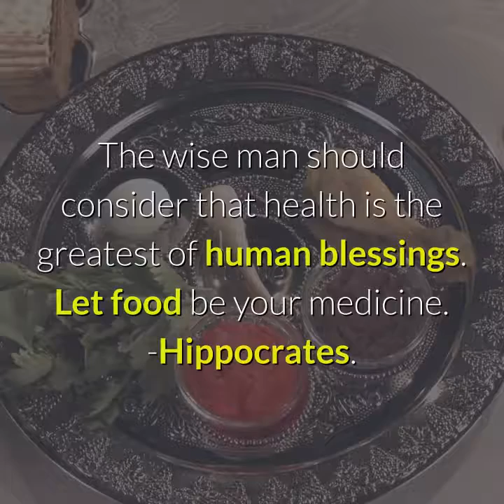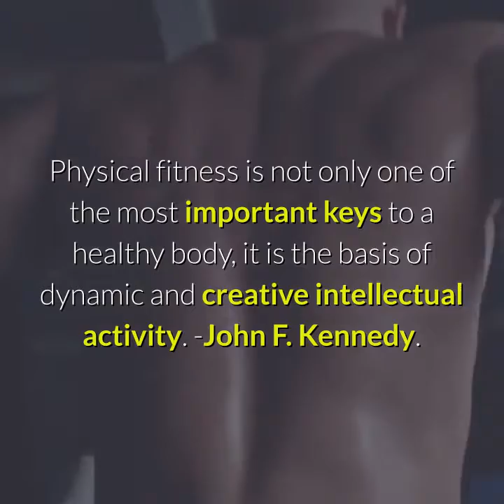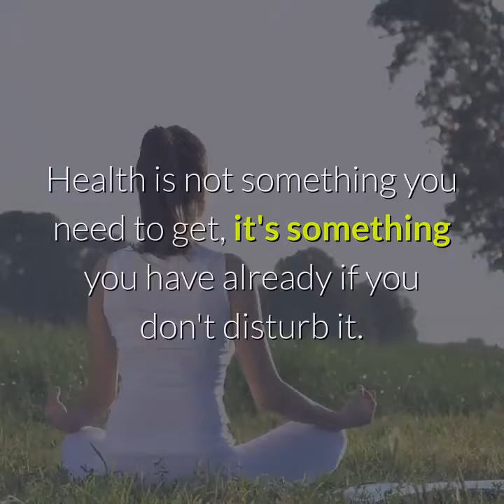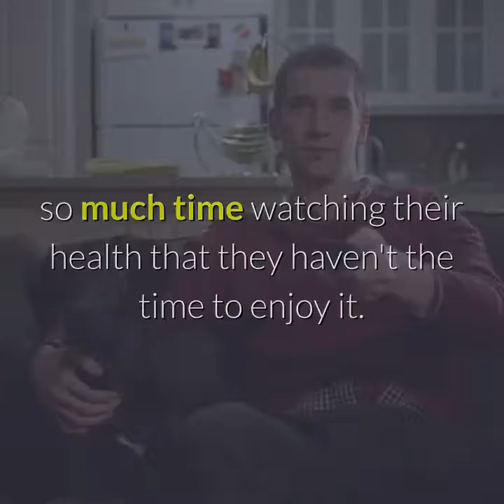Health Quotes that Inspires You 2019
Health Quotes that Inspires You!
How to lose weight 14 pounds in 2 weeks!
✅ The #3 Recommendation take it now!